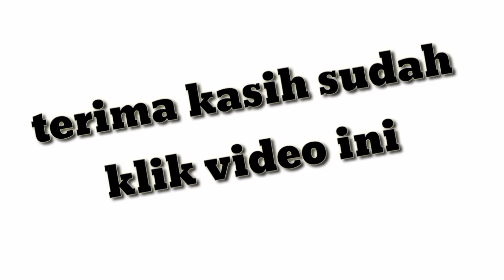KETIKA VEXANA GUA VERSUS VEXANA KW _ VEXANA VERSUS VALENTINA MOBILE LEGENDS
Hero mage vexana
gameplay top global vexana
insane damage vexana
best build vexana
tutorial vexana
tutorial vexana mobile legends
tutorial vexana sakit
tutorial vexana combo
tutorial vexana build
tutorial vexana dan build
tutorial vexana offliner
tutorial vexana terbaru
tutorial vexana terbaru 2023
tips dan trik vexana
cara vexana sakit
cara menggunakan Hero vexana
cara main Hero vexana
cara main vexana yang benar
cara main vexana dan build
cara main vexana pro player
cara main Hero vexana mage
build vexana
build vexana 2023
vexana
vexana mobile legends best build
vexana best build
vexana build ML
vexana damage build
vexana gameplay tutorial
vexana mobile legends gameplay
vexana Mlbb
vexana best build and emblem
vexana best build 2023
vexana best build and combo
vexana top global 1
vexana top global 1 build
vexana best build top 1 global
vexana gameplay
top global 1 vexana
top 1 global
mobile legends